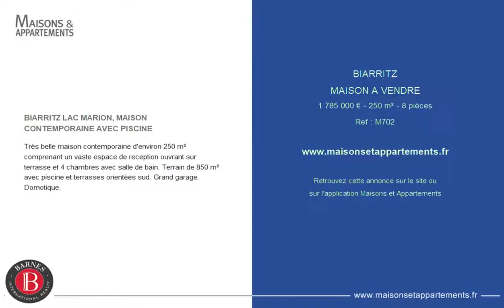BIARRITZ - MAISON A VENDRE - 1 785 000 € - 250 m² - 8 pièces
Référence : M702

BIARRITZ LAC MARION, MAISON CONTEMPORAINE AVEC PISCINE
Très belle maison contemporaine d'environ 250 m² comprenant un vaste espace de reception ouvrant sur terrasse et 4 chambres avec salle de bain. Terrain de 850 m² avec piscine et terrasses orientées sud. Grand garage. Domotique.

Cette annonce vous est proposée par l'agence BARNES COTE BASQUE